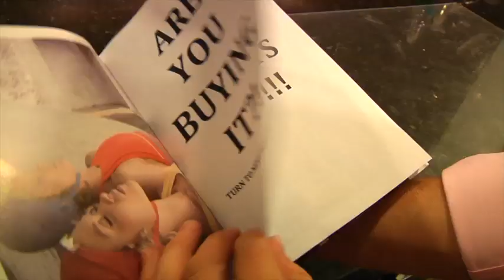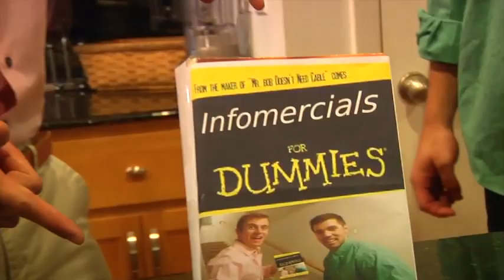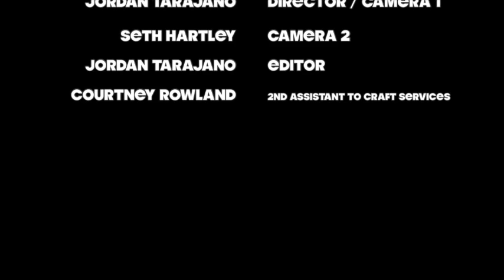Infomercials for Dummies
Do you have a great idea or product but don't know how to sell it? Or... do see so many products but don't know what to buy? WELL NO MORE!!! Buy the record-breaking, world-renowned Informercials for Dummies!